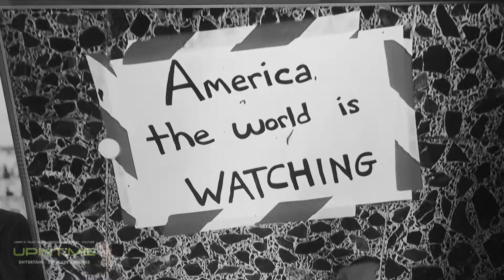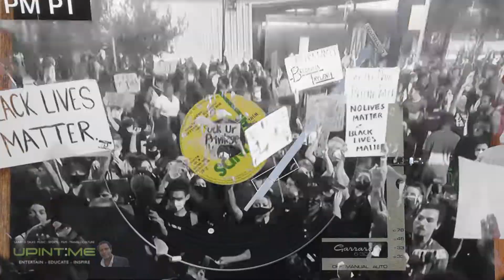Bob Marley War (Good over Evil)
Larry G Upintime reflect on the events happening around the world. Black Lives Matter.